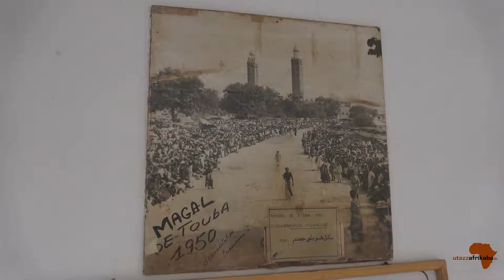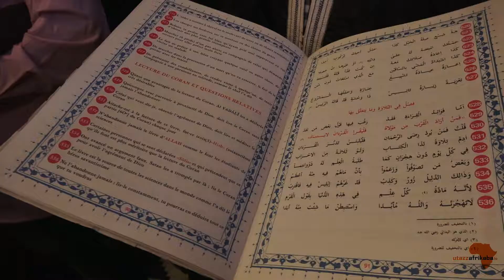Touba, a szent város - Szenegál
Utazz Afrikába Utazási Iroda

A filmet készítette: KissFilm-Stúdió, Bp.